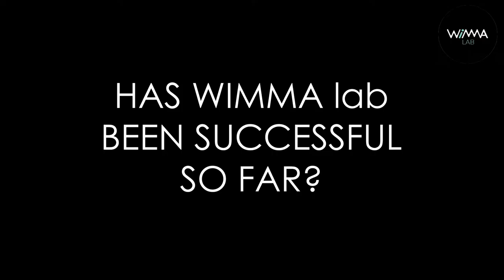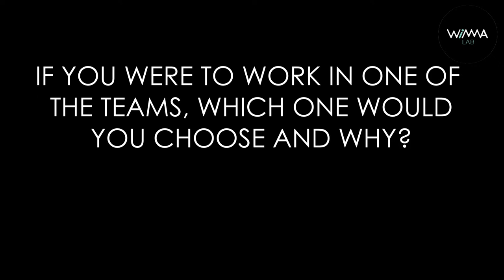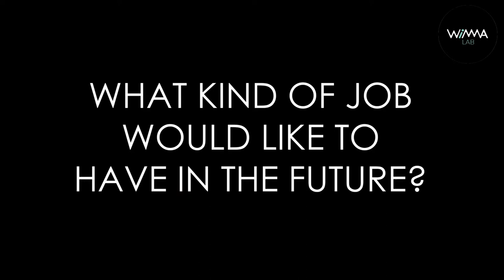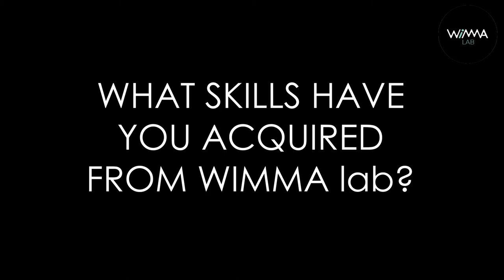WIMMA lab - Lauri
Meet the head coach of WIMMA lab!